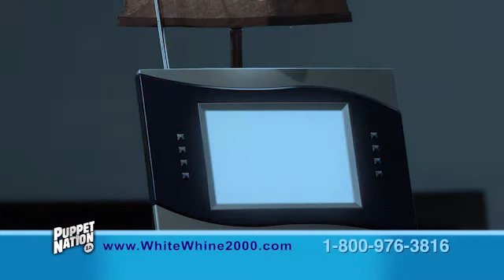White Noise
Are you struggling to sleep? Is all the election noise keeping you up at night?Don't worry! Because thanks to the new White Whine 2000 you'll be drifting off sooner than you can say "neoliberal denialists!"